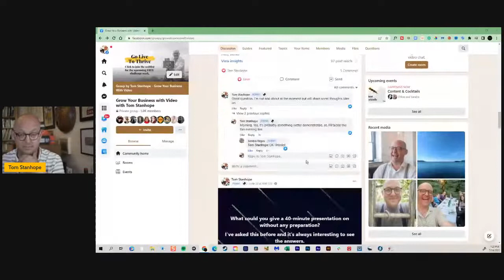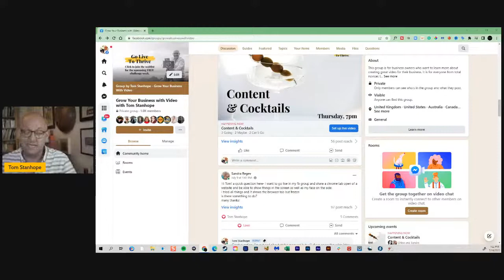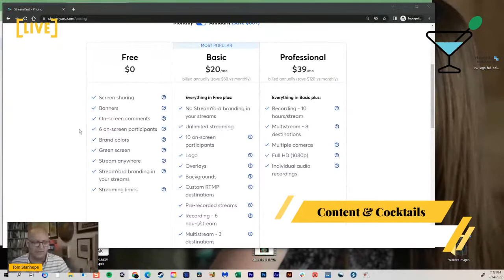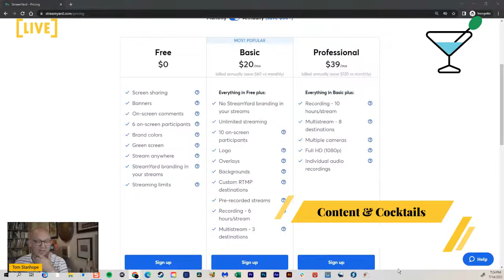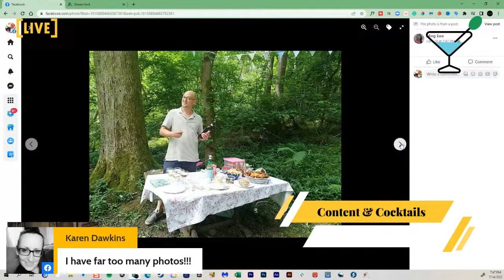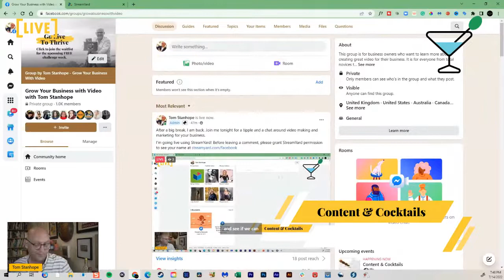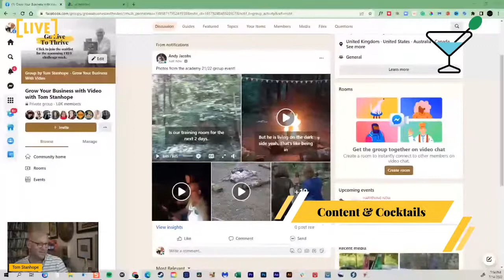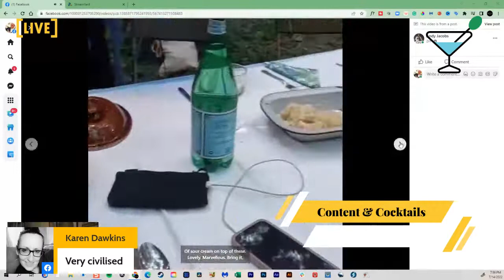How To Get Visible With Video - Content & Cocktails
After a big break, I am back. Join me tonight for a tipple and a chat around video making and marketing for your business.